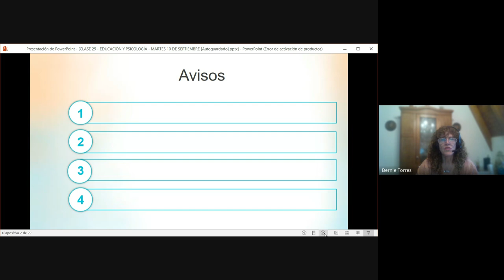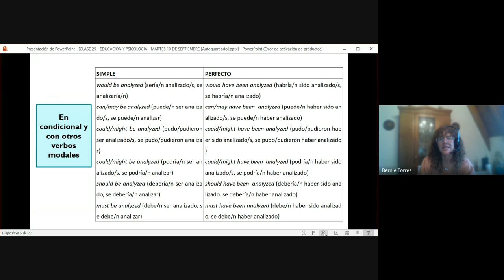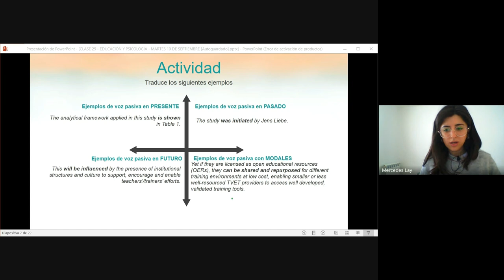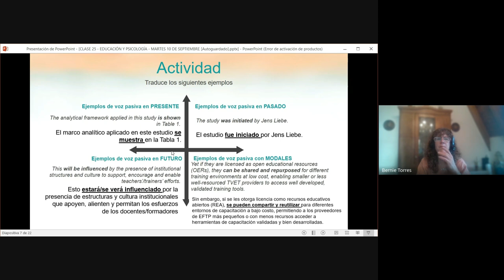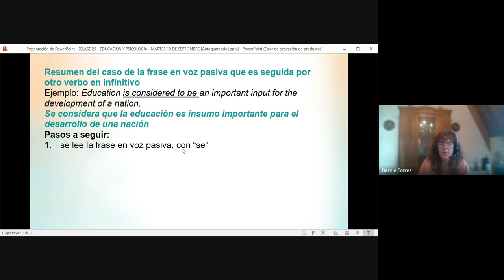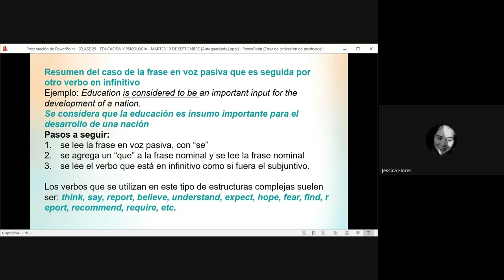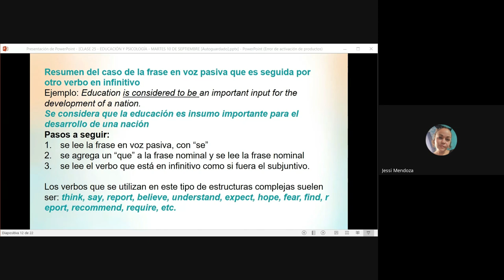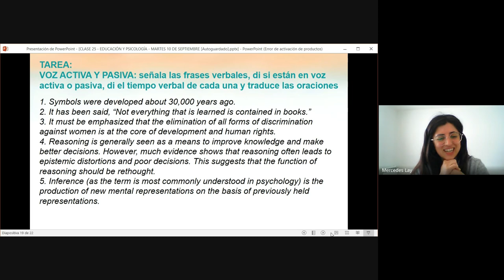VIDEO PSICO Y EDUCA CLASE 25